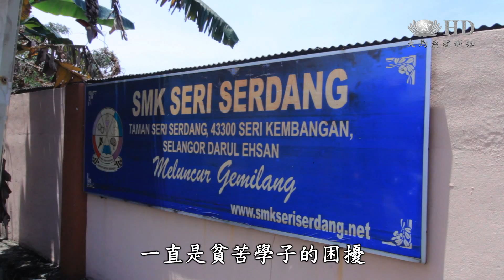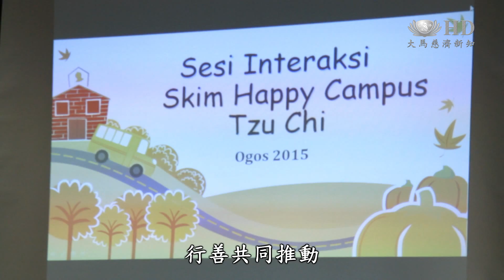清寒學子輔助金 傳遞幸福暖人心[HD]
馬來西亞慈濟雪隆分會走入校園，積極和校方配合，讓清寒學子能沒有後顧之憂專心上學。其中雪蘭莪州斯里沙登國中，在幸福校園計劃中也有學生獲得餐費及交通費補助。

 高昂的交通費和餐費，一直是貧苦學子的困擾。位於馬來西亞雪蘭莪州的斯里沙登國中，15名學生在慈濟幸福校園計劃下獲得餐費輔助，另外16人獲得交通費輔助。

校長 卡瑪莉雅
一個很好的機會付出於學校
 減輕我的負擔
配合第九大馬計劃下的教育發展大藍圖
 與父母、社區保持良好互動
可以幫助學校

 阿茲拉是其中一名在幸福校園計劃下受惠的學生，來自單親家庭她，連續兩年的補助終於讓她可以專心上學。

學生 阿茲拉
在得到慈濟的幫助之前
我的生活有些困難
因為沒錢付巴士費
爸爸已經病了
（慈濟）在交通、伙食、零用錢等幫助我很多
減輕了我父母的負擔

 行善共同推動，慈濟志工傳達的是行善的概念，而校方將它化為行動。

校長 卡瑪莉雅
我剛才已經答應了
我們會設法幫助慈濟
 在學校裡籌款
我們會制定一個長期計劃
實行一個銅板運動
而這些錢希望可以回饋慈濟
幫助更多的人

餐費與交通輔助，改善學習環境。慈濟和校方合作啟發無限愛心，也共同創造就學優良環境。

大愛新聞 郭泓璟 林妍君 馬來西亞吉隆坡報導